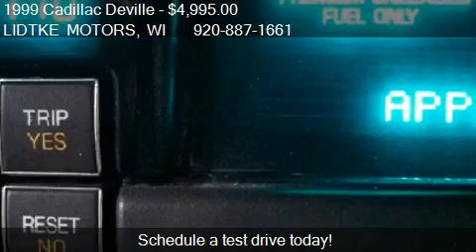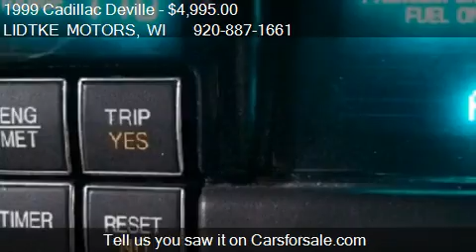1999 Cadillac Deville Base for sale in BEAVER DAM, WI 53916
This 1999 Cadillac Deville Base is for sale in BEAVER DAM, WI 53916 at LIDTKE MOTORS.
Engine: 8-Cylinder 4.6L V8  TPI DO
Transmission: 4 SPD AUTO
Color: WHITE DIAMOND
Mileage: 108490
Contact LIDTKE MOTORS 701 PARK AVENUE BEAVER DAM, WI 53916 to test drive this 1999 Cadillac Deville Base today.